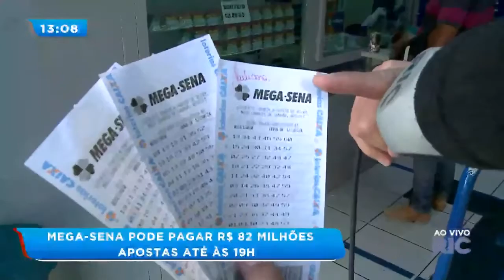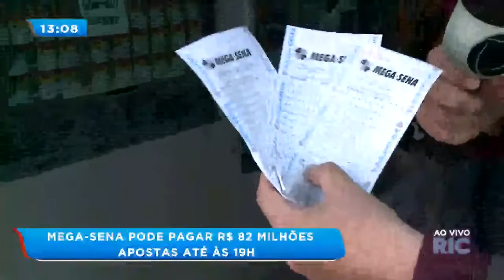Mega-sena sorteia R$ 82 milhões nesta quarta-feira (02)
A Mega-Sena vai realizar um sorteio hoje (02) a expectativa para o resultado é de um prêmio acumulado de R$82 milhões. Veja!